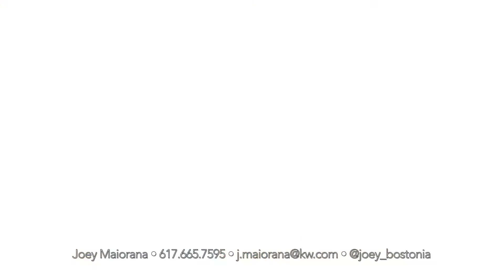RENT IN BOSTON 2020 || Boston Real Estate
Rent in Boston has seen a shift in 2020. The city with one of the highest rental prices in the country has taken a couple steps back largely due to many students not returning to campus for the fall semester.

Joey Maiorana is a Realtor in Boston and the surrounding area, assisting Home Buyers, Sellers, Landlords, and Renters in the largest city in Massachusetts.

This has created great opportunity for renters who have finally caught a break in prices and incentives.

Landlords face a challenge getting apartments rented. However, throughout the entire year I have helped Landlords fill apartments and Renters find new homes.